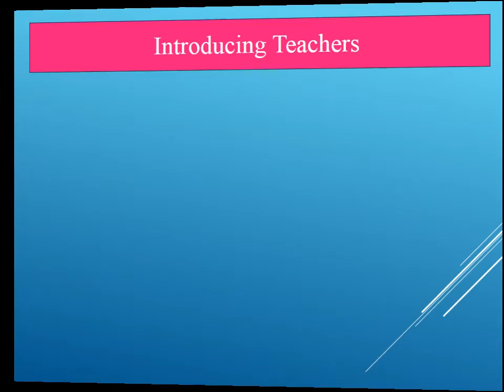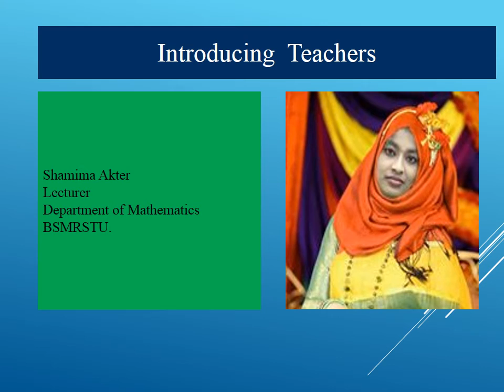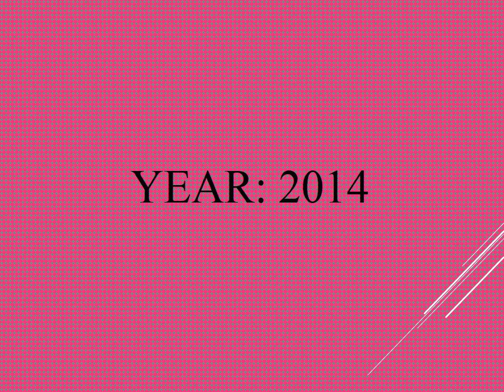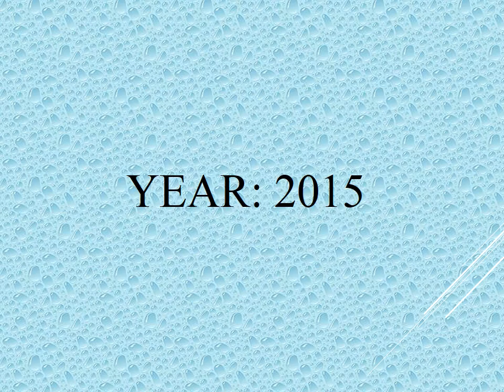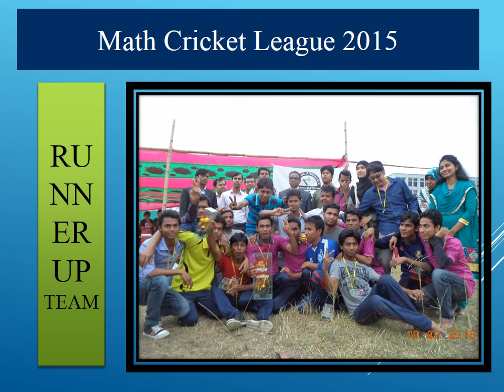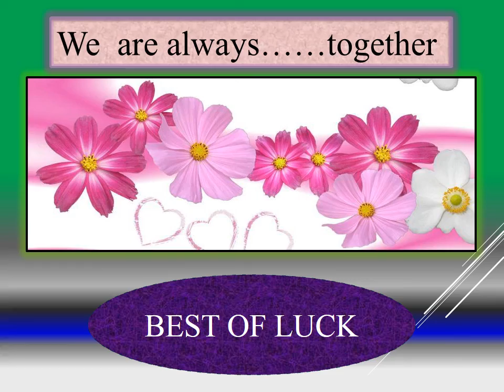BSMRSTU Math orientation video 2016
This video is not  the official video on mathematics department.